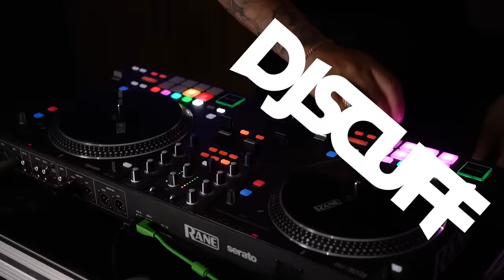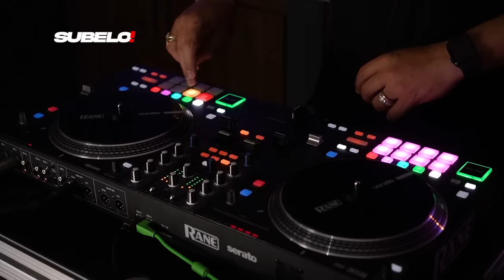BACHATA MIX 04 (UN SUFRIDO) | DJ SCUFF